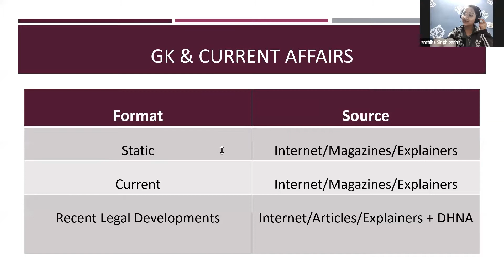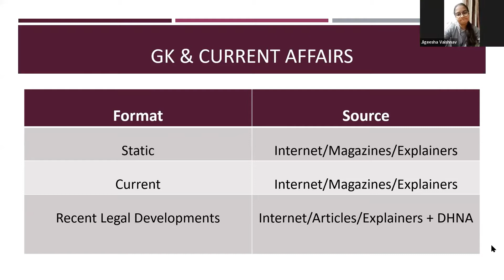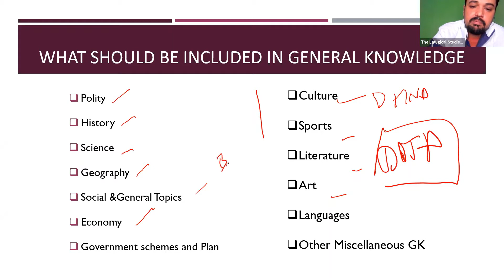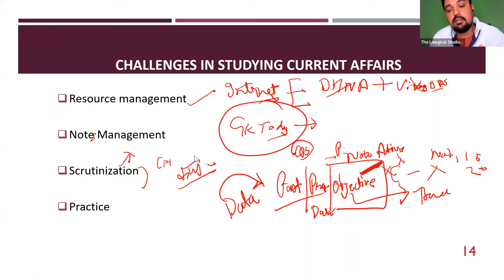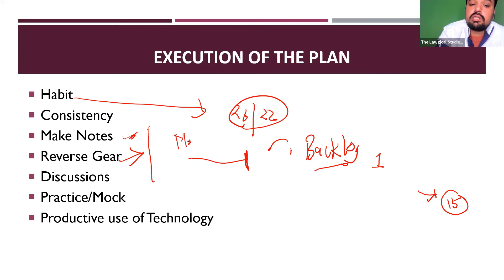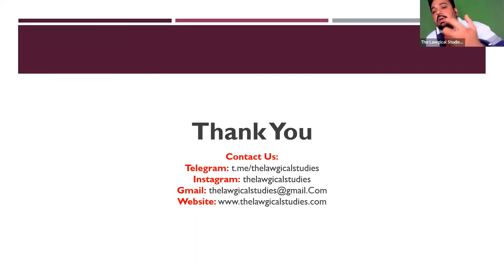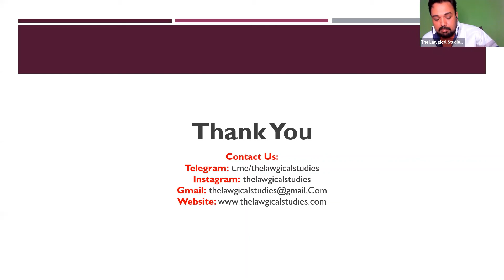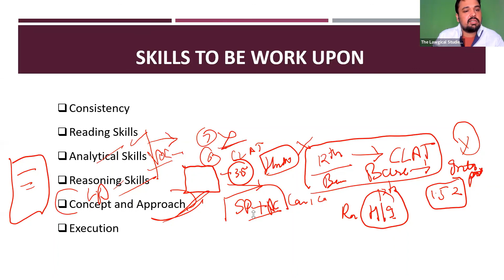TLS Open Strategy Discussion for CLAT May 2022 Part 2 l 100 Days Strategy l Current Affairs l GK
In this session (Part 2), we had discussed the final strategy for CLAT May 2022.
Session Highlights:
1. Syllabus Discussion
2. Revision Techniques
3. Next 100 Days Plan
4. Q&A Session with Clat aspirants
5. CLAT 2021 Question Paper Analysis
6. Relevant and Productive Study Material
7. Detailed discussion on Legal Aptitude and Current Affairs

TLS is committed to providing the latest and the most updated information regarding various competitive examinations including the latest court judgement, updates on the current legal and day to day matters and on issues of national importance. The Nature of law is dynamic and its language is abstruse. So, it is mandatory to understand the law according to its own approach and parameters. This is what we exactly do at TLS. The Lawgical Studies is a Digital Legal studio dedicated to providing quality education to all law aspirants.  TLS is involved in dealing with and imparting in-depth knowledge and core concepts of law.

Link to Playlist of Law Entrance Exam Syllabus - CLAT AILET MHCET BLAT LSAT list=PLuKPHV76GD_FAPhTsePkNwVA1wM-r_HcR

Regards:
Adv Lakshya Kumar Singh
Advocate Crimes, DRT, NCLT, Educator (Law)
B. A. LL. B (Hons.) LLM (Constitutional Law)
Director Lawgical Publications LLP